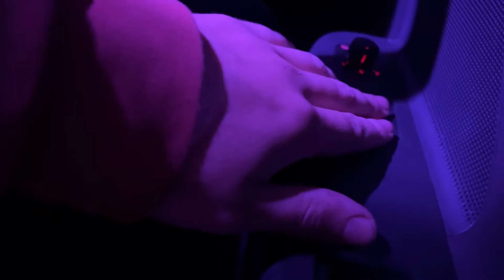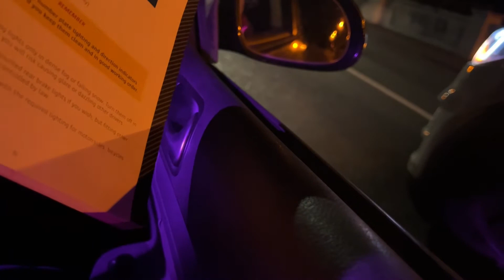SHOCKING Police Harassment!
Definitely the worst yet. I was stopped by her in March 2020. We met again…